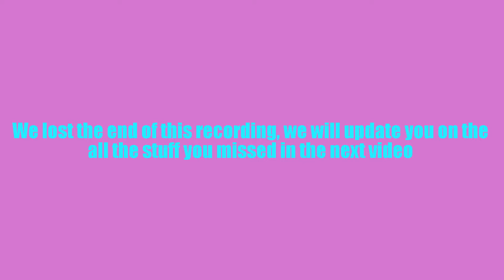Terraria #2/Exploring The World With Craig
Craig wanted to join in and help explore the world, we are both still learning to play Terraria so we don't always know how to use and make things yet, it would be great if you guys could leave a comment bellow and give us some tips.

We hope you enjoyed this video as much as we enjoyed playing it,  if you did like it please give it a big thumbs up also please remember to subscribe if you want to see more gaming videos from me,Craig and Lennon.